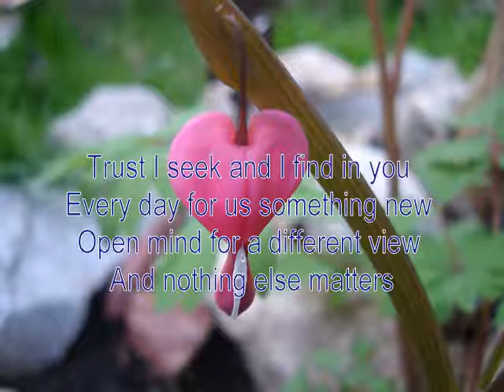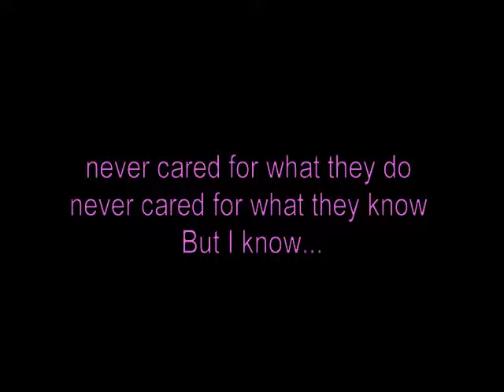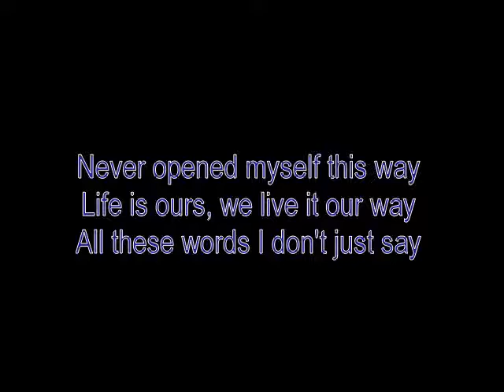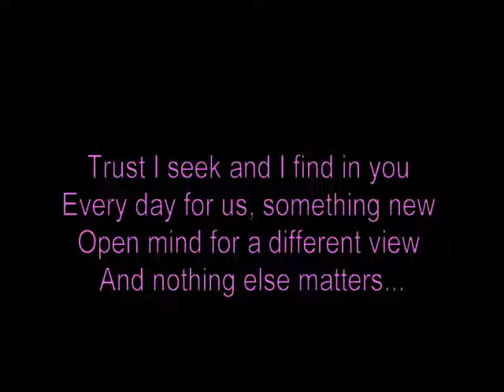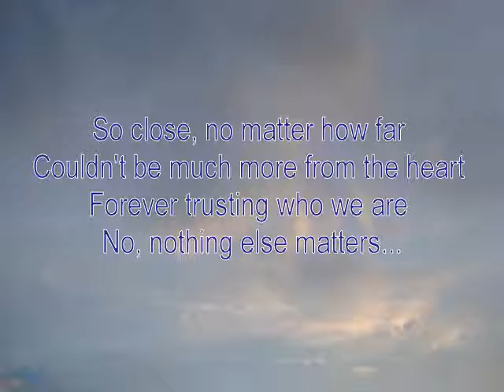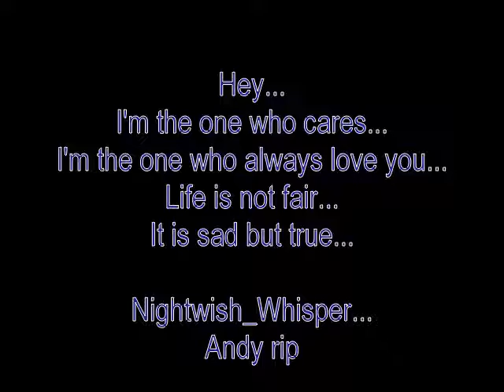Andy.wmv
Nothing else matters ... Andy 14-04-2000